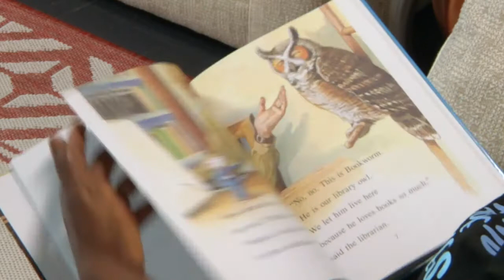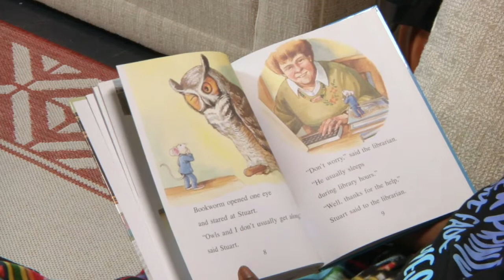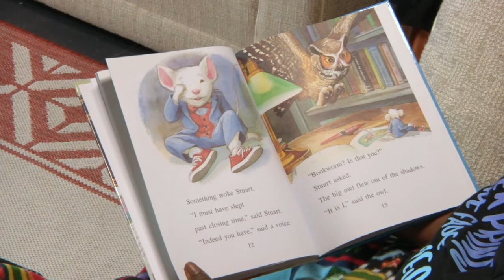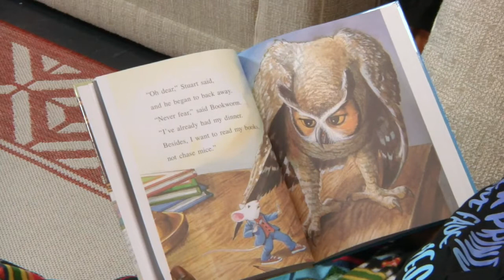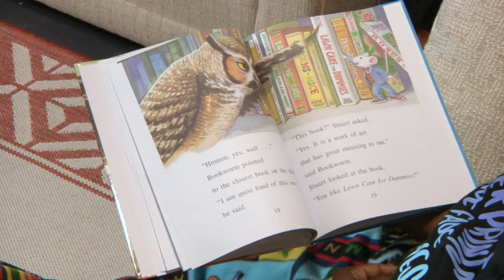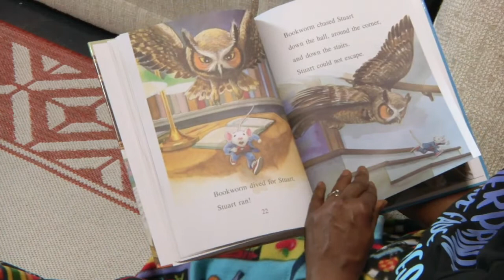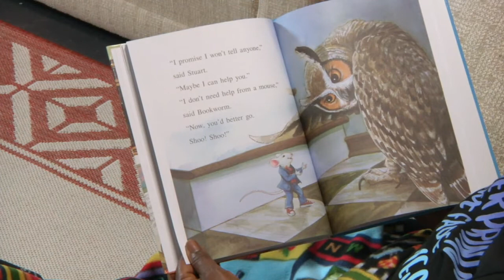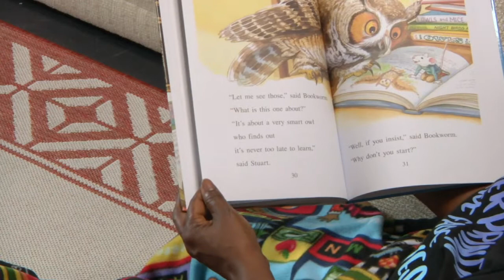Stuart Little At the Library by Susan Hill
Read Aloud by Miss Donna.
Join Stuart on his adventure in the library and
his encounter with a Owl.